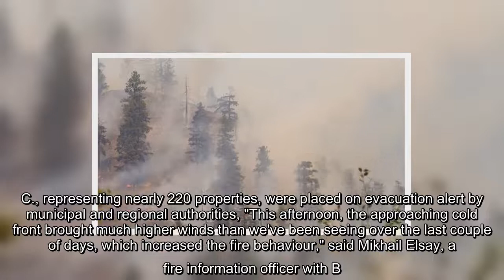Emergency officials have ordered all residents to evacuate from the B.C. community of Olalla, about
Emergency officials have ordered all residents to evacuate from the B.C. community of Olalla, about 40 kilometres southwest of Penticton, due to the Keremeos Creek wildfire.